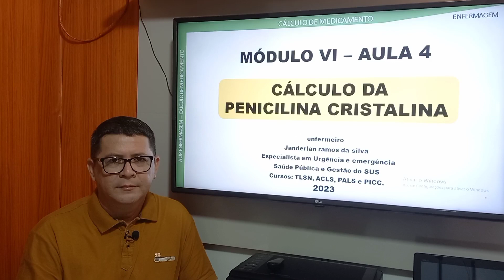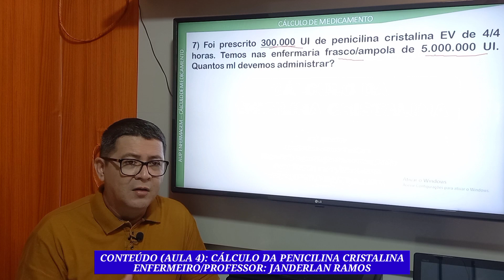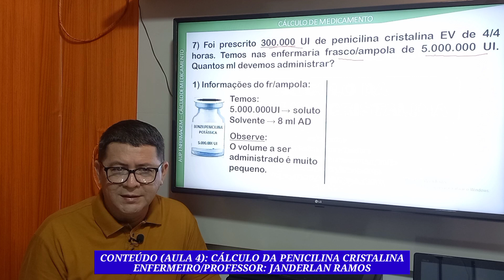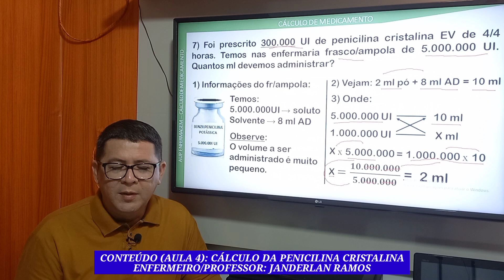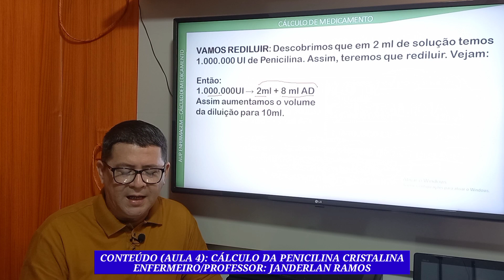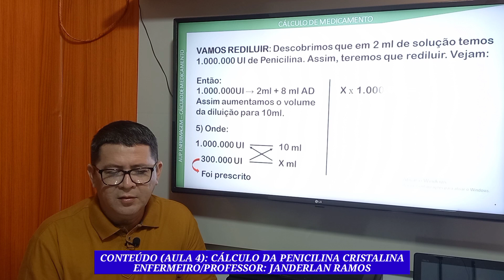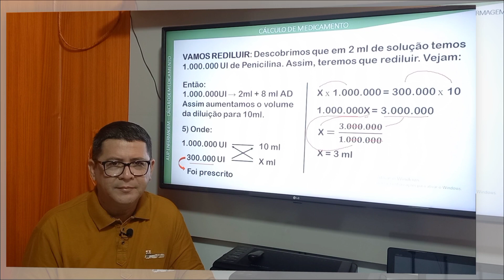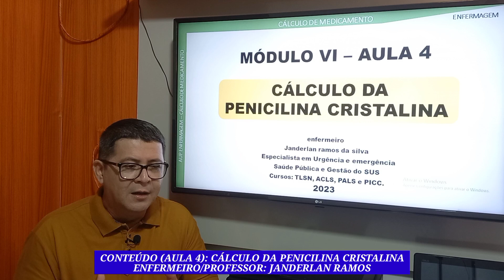CÁLCULO DA PENICILINA CRISTALINA (AULA 4)